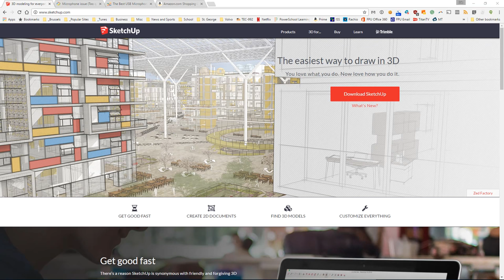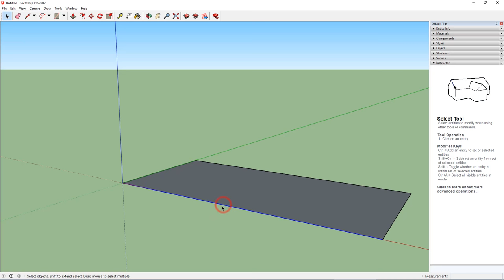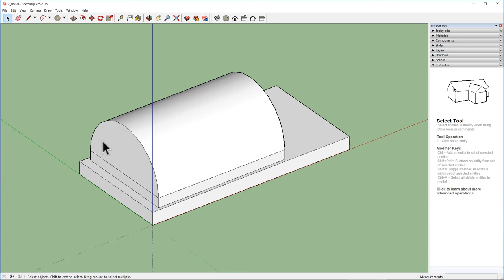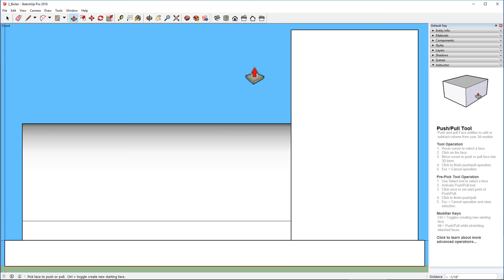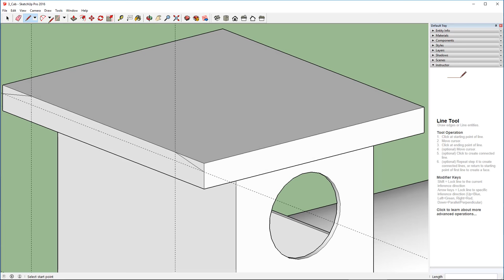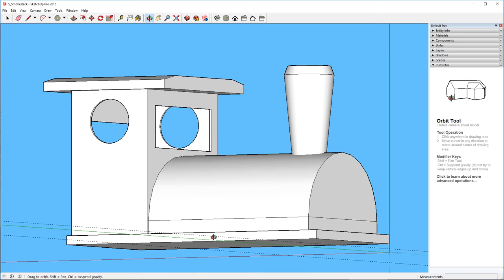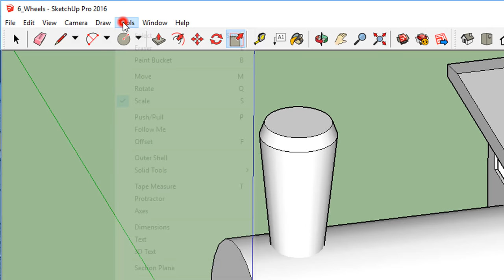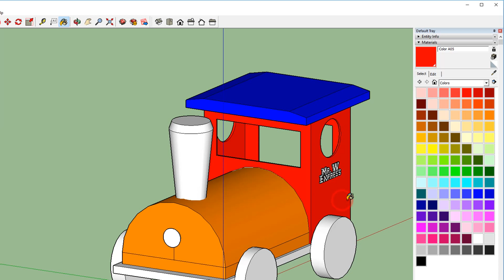SketchUp - Toy Train Tutorial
Designed for classroom/lab use, this video tutorial series takes students through the process of designing a toy train with SketchUp, one mouse click at a time.

Table of Contents:

00:00 - Intro
00:21 - Welcome
07:25 - Building The Boiler
10:58 - Building The Cab
15:33 - Making The First Opening
19:56 - Building The Cab Roof
23:48 - Building The Smokestack
27:28 - Building The Wheels
31:29 - Adding Headlight And 3D Text
32:53 - Adding Text
35:56 - Paint Bucket Tool
39:29 - Conclusion